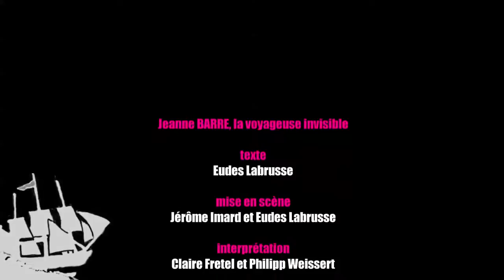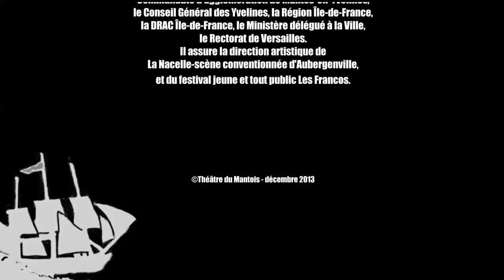Jeanne Barré, la voyageuse invisible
Jeanne Barré, la voyageuse invisible - Création 2013 du Théâtre du Mantois
Théâtre tout public à partir de 9 ans
De Eudes Labrusse
Mise en scène Eudes Labrusse et Jérôme Imard
Avec Philipp Weissert, Claire Fretel et Karsten Hochapfel